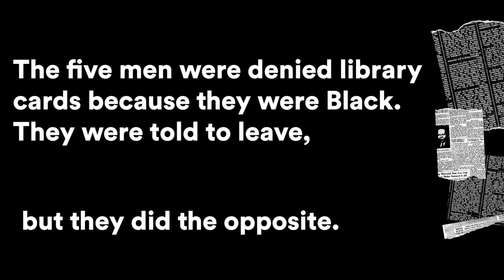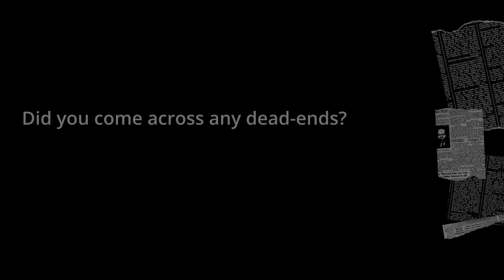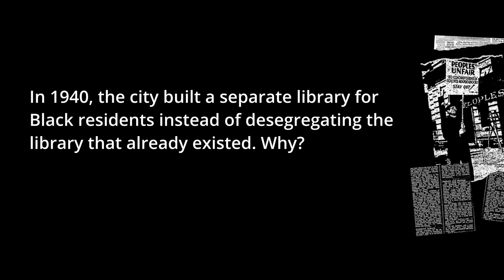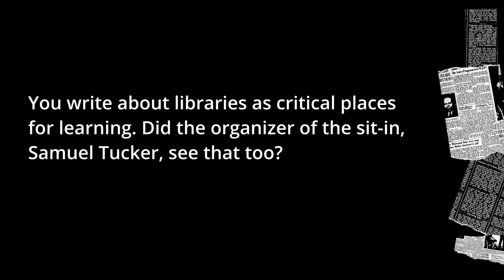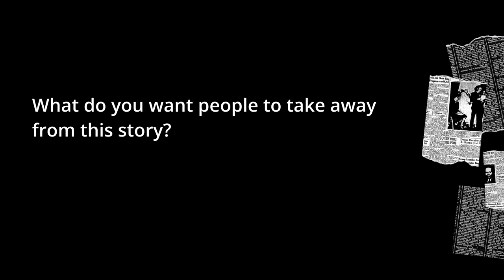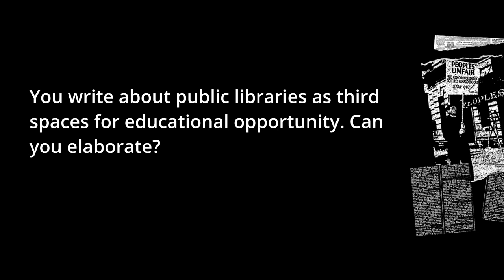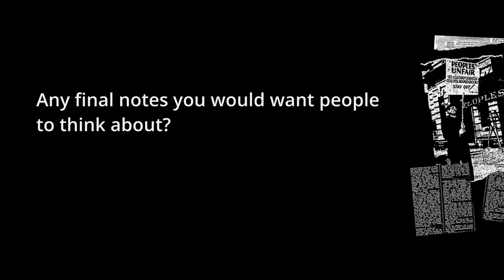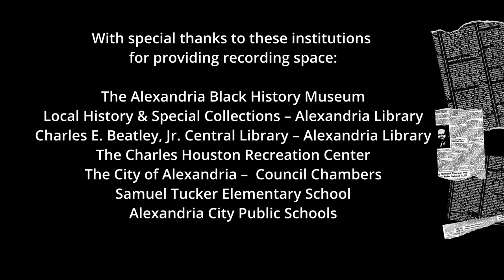The Library Sit-In of 1939 - Brenda Mitchell-Powell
This video is part of an interview series conducted for The Library Sit-In of 1939, a New America project to illuminate the significance of this little-known civil rights event.